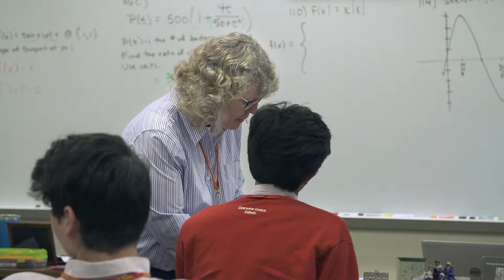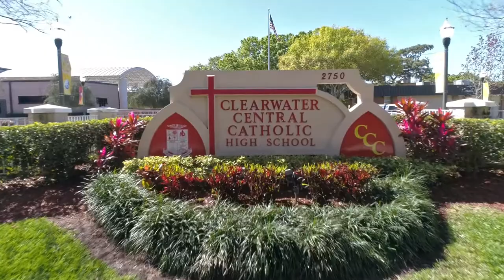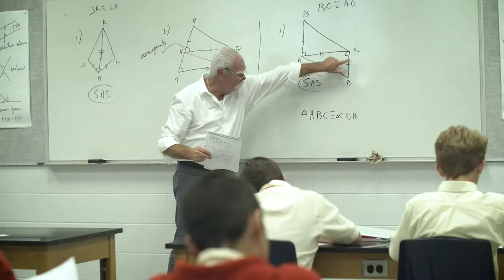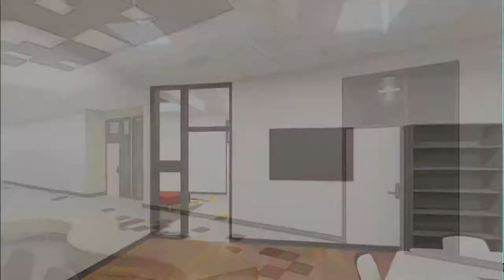Ignite Tomorrow, Today Campaign Kick-off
Narrated by Gabrielle Noyes '80